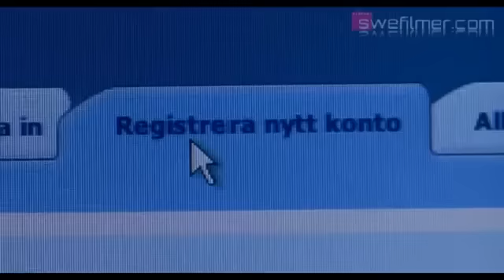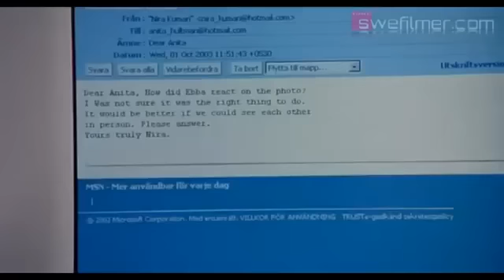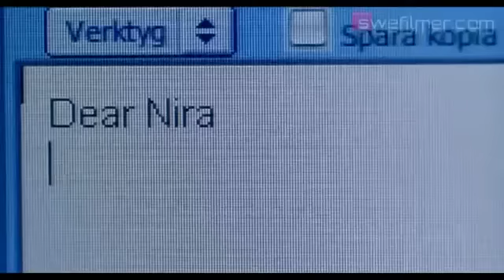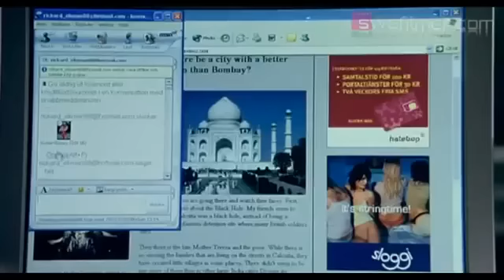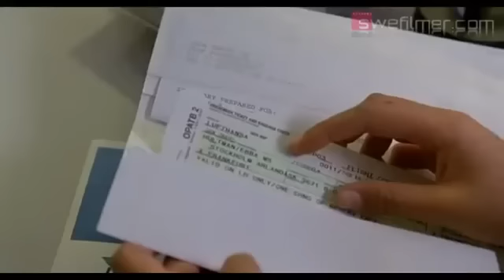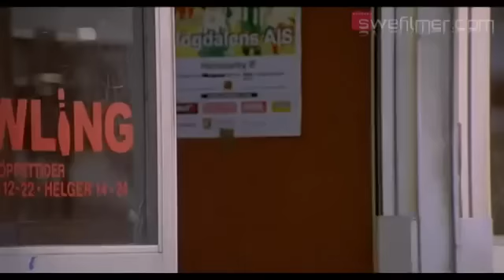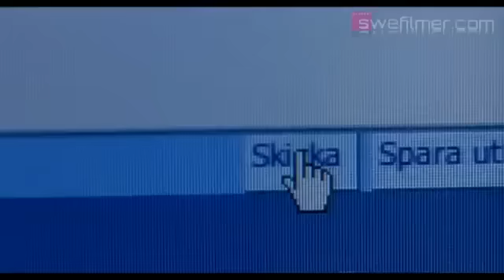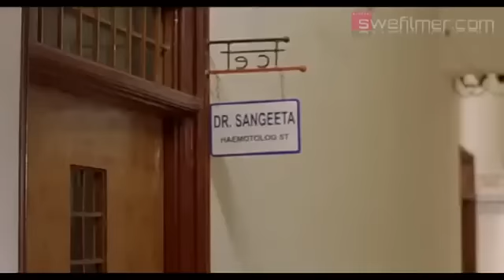Bombay Dreams 2004 Svensk Komedifilm HELA FILMEN